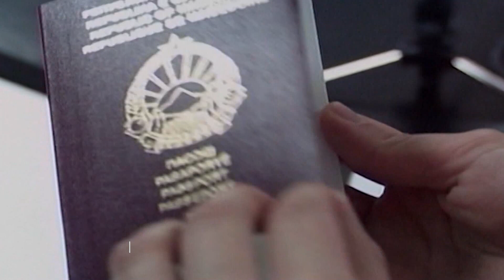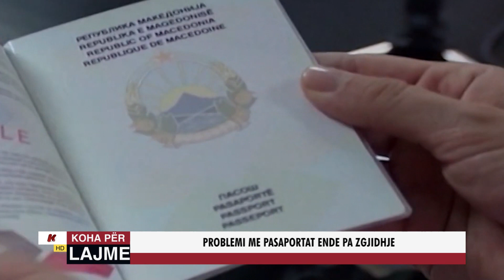PROBLEMI ME PASAPORTAT ENDE PA ZGJIDHJE